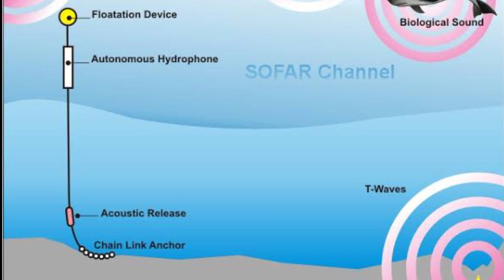হারিয়ে যাওয়া এক তিমির করুন কাহিনী! দেখলে অবাক হবেন - 52 Hertz whale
হারিয়ে যাওয়া এক তিমি 52 Hertz whale in bangla

Voice & Editing credit
Hasan Mohammad Khan 👇

যেকোনো স্পন্সরশীপের জন্য যোগাযোগ করুন আমার ফেইসবুকে অথবা নীচে দেয়া ইমেইল এ